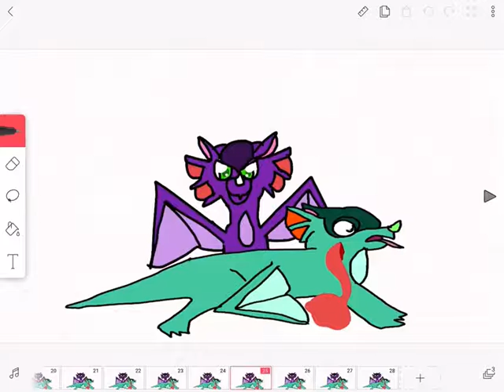Wings of Fire Loop (Not canon)